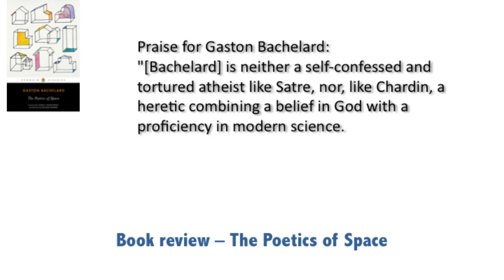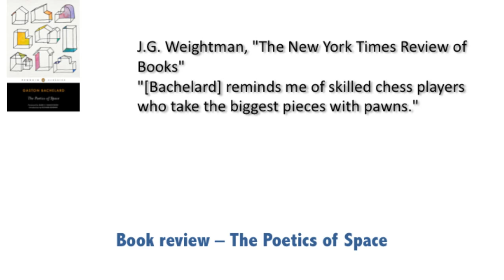Book review – "The Poetics of Space"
The son two of shoemakers, Gaston Bachelard had an illustrious academic career at the Sorbonne, eventually gaining the Légion d'Honneur and the Grand Prix National des Lettres. His work has influenced intellectual titans like Foucault, Merleau-Ponty, Deleuze and Althusser.

Mark Z. Danielewski is best known for his striking debut novel, House of Leaves.

Richard Kearney is the Charles B. Seelig Chair of Philosophy at Boston College.